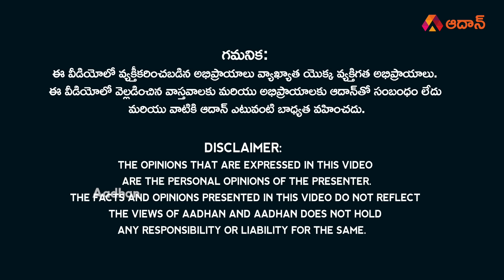తను తగ్గి కూటమిని నెగ్గించుకుంటున్న జనసేనాని | Pawan Kalyan is Trying to Win the Alliance in AP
Watch తను తగ్గి కూటమిని నెగ్గించుకుంటున్న జనసేనాని.. Marokonam Analysis reveals that Janasena Chief Pawan Kalyan is actively working to challenge and defeat the current YS Jagan Mohan government and build a winning alliance in Andhra Pradesh.